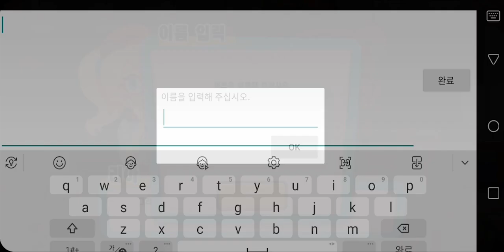[Pokémon Café Mix] Play (No Sound)